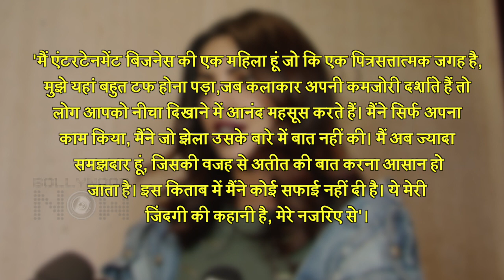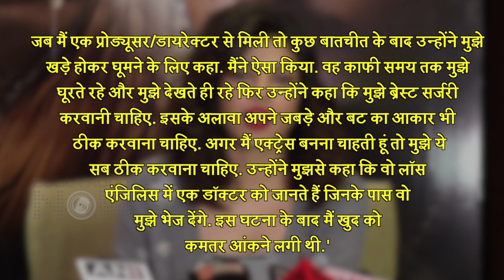Priyanka Chopra REACTS To Her Plastic Surgery Rumours | REVEALS Details In Unfinished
Priyanka Chopra spoke about clarifying her plastic surgery rumours in her book Unfinished. Watch the video to know what she has to say.